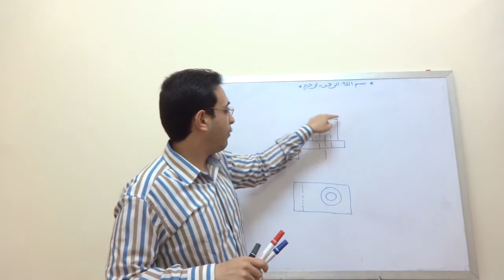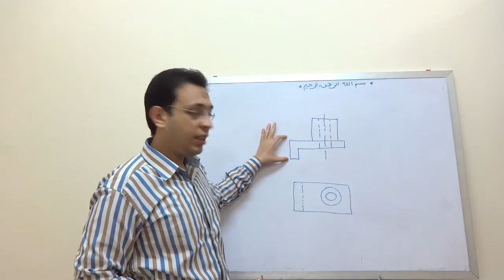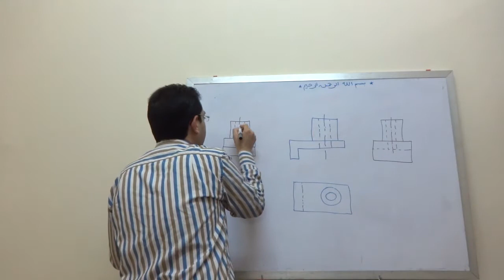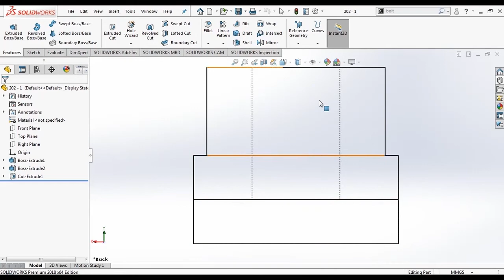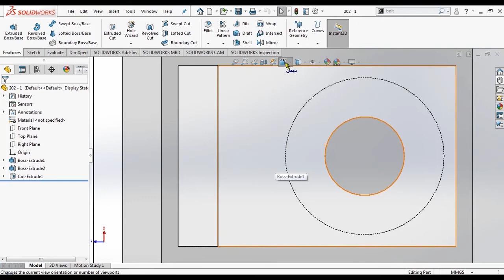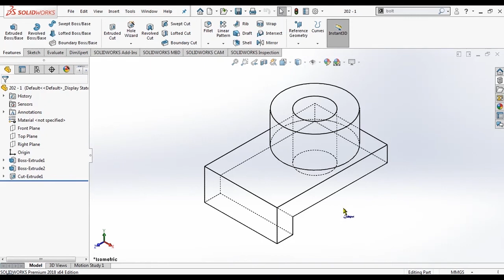7 تمرين 1 على استنتاج المسقط الثالث من مسقطين باستخدام طريقة التخيل